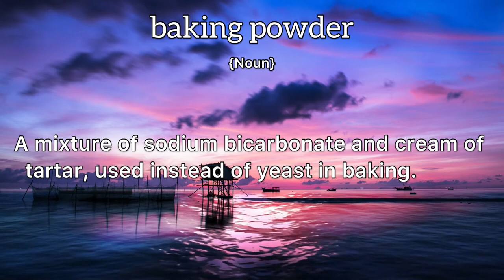Baking Powder Meaning : Definition of Baking Powder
- What is the meaning of Baking Powder
- What is the definition of Baking Powder
- How to pronounce Baking Powder